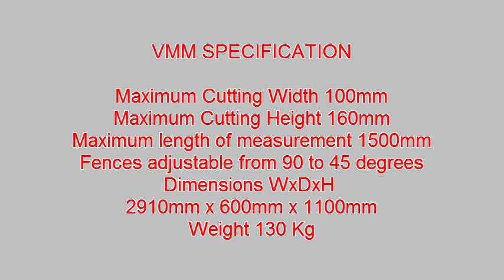Framers Corner's VMM Foot Operated Mitre Guillotine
Framers Corner's VMM Foot Operated Mitre Guillotine showing the features and specification.